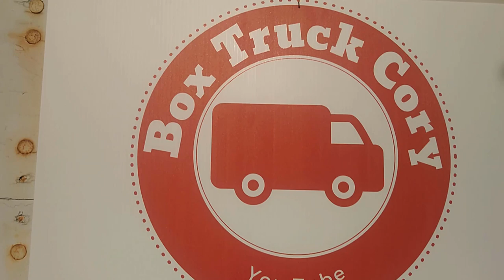Van Build Fest 2019 | What's the Party Really Like in Parker AZ?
What's the party really like at the Van Build Fest in Parker AZ? Watch to learn more!